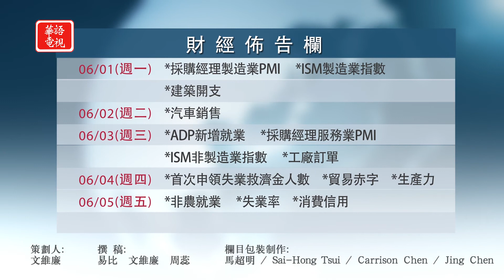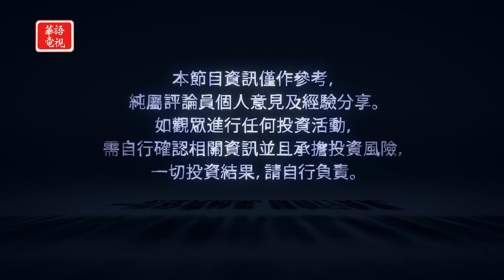華爾街週報 05/29/20 (下) 經濟重啟效應 中美緊張升級｜觀盤重點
專訪 盛安集團首席執行官 劉秋瀅女士

美股本週持續收高，在經濟重啟的效應帶動下，道指重新站上25000點的關卡，然而中美關係的緊張升級，投資人此時該如何解讀?  現階段有那些觀盤重點，值得投資人留意？

紐約東岸時間　晚上8點
三藩市西岸時間　晚上8點
洛杉磯西岸時間　晚上8點半

Spectrum 67/1420/1421
Optimum 1148